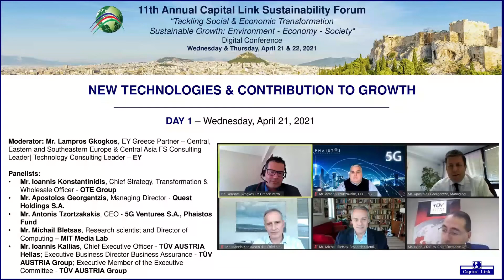2021 11th Annual Capital Link Sustainability Forum - New Technologies & Contribution to Growth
NEW TECHNOLOGIES & CONTRIBUTION TO GROWTH

Moderator:
Mr. Lampros Gkogkos, EY Greece Partner – Central, Eastern and Southeastern Europe & Central Asia FS Consulting Leader| Technology Consulting Leader – ΕΥ

Panelists:
- Mr. Ioannis Konstantinidis, Chief Strategy, Transformation & Wholesale Officer - OTE Group
- Mr. Apostolos Georgantzis, Managing Director -Quest Holdings S.A.
- Mr. Antonis Tzortzakakis, CEO - 5G Ventures S.A., Phaistos Fund
- Mr. Michail Bletsas, Research scientist and Director of Computing – MIT Media Lab
- Mr. Ioannis Kallias, Chief Executive Officer - TÜV AUSTRIA Hellas; Executive Business Director Business Assurance - TÜV AUSTRIA Group; Executive Member of the Executive Committee - TÜV AUSTRIA Group